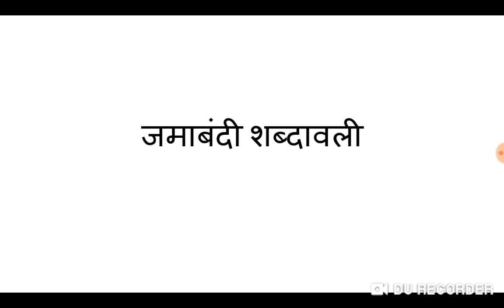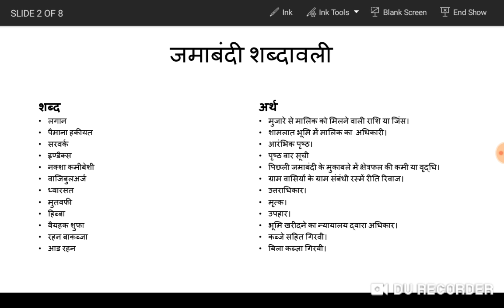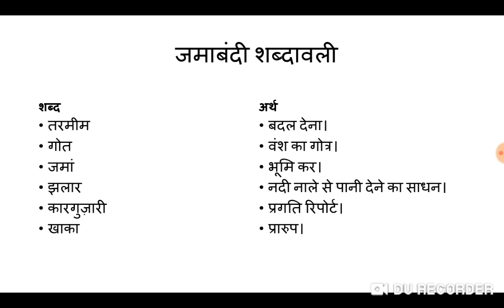जमाबंदी शब्दावली (भाग 2)